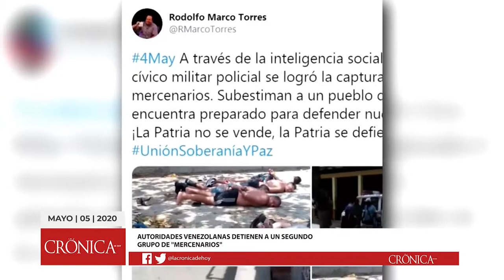Autoridades venezolanas detienen a un segundo grupo de "mercenarios"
Las autoridades venezolanas detuvieron este lunes a ocho personas que constituían un segundo grupo de "mercenarios" que se encontraba en una zona costera del estado de Aragua no determinada todavía, informó el gobernador de esa región, Rodolfo Marco Torres.